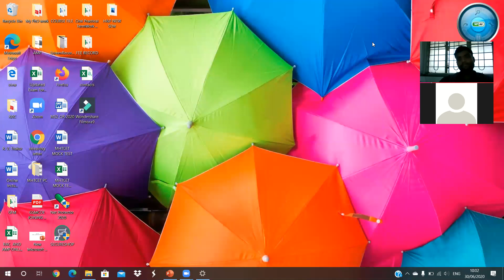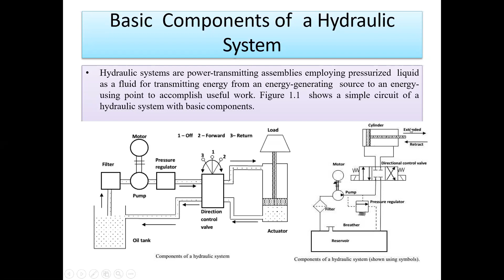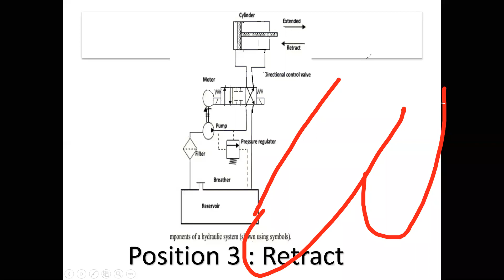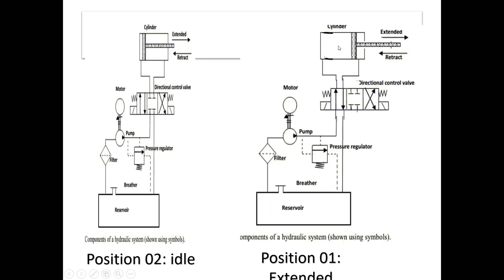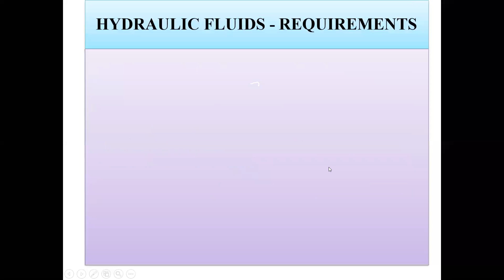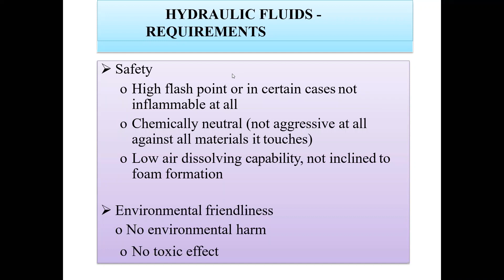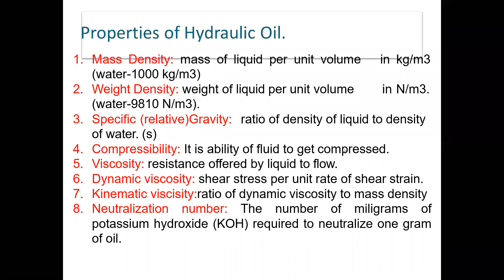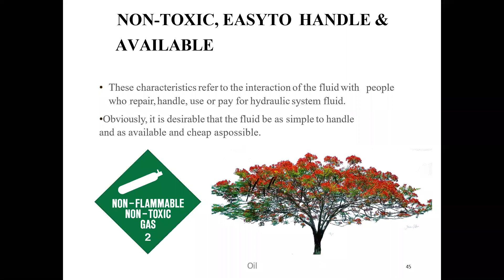H&P Unit 02 Topic Basic Component of Hydraulic System